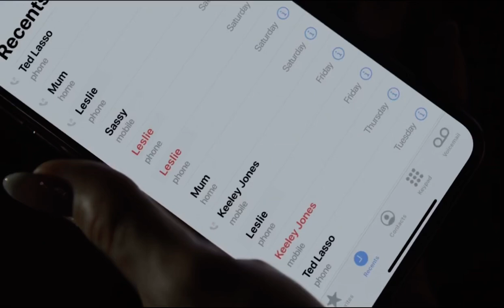Ted Lasso - Ted’s Voicemail Greeting - Ted Lasso (funny scene)